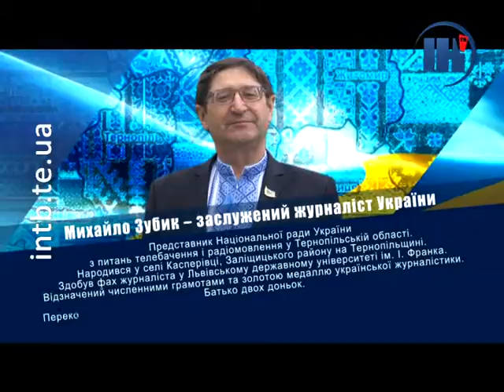“Ті, хто вірить в Україну” Михайло Зубик